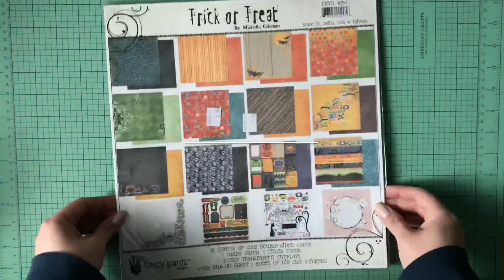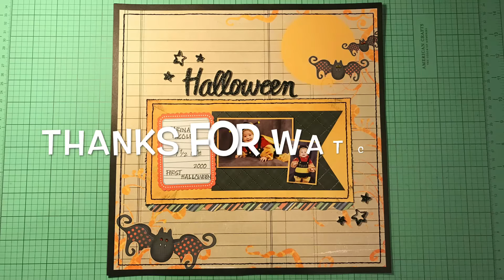Scrapbook Process Video: Halloween #23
One page layout using 2 photos